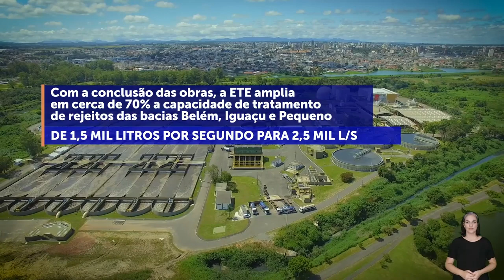JAIR MESSIAS BOLSONARO O Presidente que Faz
*QUALIDADE DE VIDA PARA MAIS DE 800 MIL PESSOAS*

O Governo Federal entregou a última etapa das obras de ampliação da Estação de Tratamento de Esgoto (ETE) Belém, em Curitiba (PR).

Com investimento total de R$ 102,4 milhões, a estação amplia em cerca de 70% a capacidade de tratamentos de rejeitos das bacias Belém, Iguaçu e Pequeno. Assista!

*PRECISANDO IMPRIMIR LIVROS, APOSTILAS, MANUAIS, CATÁLOGOS, CADERNOS ETC?*

A Fábrica do Livro é a solução!
Na Fábrica do Livro é você quem escolhe a quantidade!